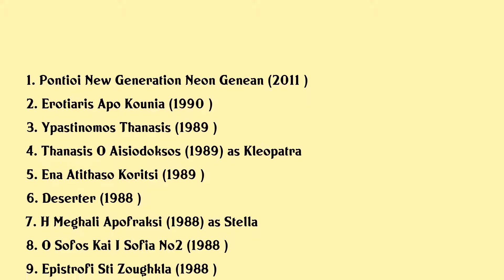Magda Tsagani Movies list Magda Tsagani| Filmography of Magda Tsagani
Magda Tsagani Full Movies List Filmography of Magda Tsagani

Latest movies of Magda Tsagani are:

1. Pontioi New Generation Neon Genean
2. Erotiaris Apo Kounia
3. Ypastinomos Thanasis
4. Thanasis O Aisiodoksos
5. Ena Atithaso Koritsi
6. Deserter
7. H Meghali Apofraksi
8. O Sofos Kai I Sofia No2
9. Epistrofi Sti Zoughkla
10. Klasiki Periptosi Blavis
11. Falakros Stokhos
12. Gyftiki Dinastia
13. Areso Kai Kikloforw
14. My Sister Crazy Pontian
15. O Aghkalitsas
16. Rakosno14 Kai O Prwtos Mpoynakias
17. Sta Saghonia Tis Eforias
18. Gyftiki Kompania
19. A Bachelors Pad For Ten
20. Isai Stin Eok Mathe Ghia Tin Eok

Complete list of movies acted by Magda Tsagani are in this video.

Please Comment down your favorite movie of Magda Tsagani